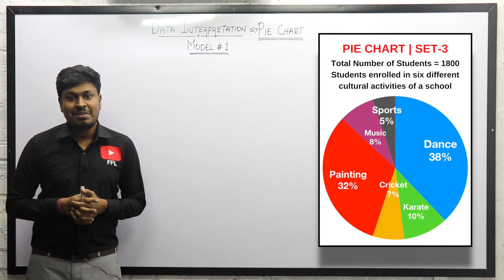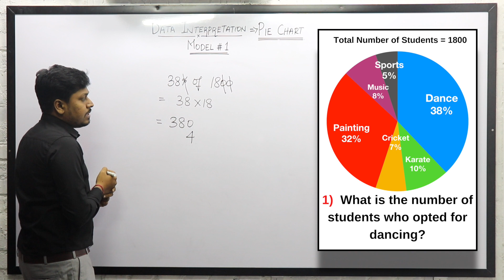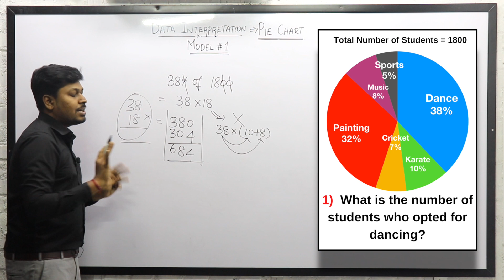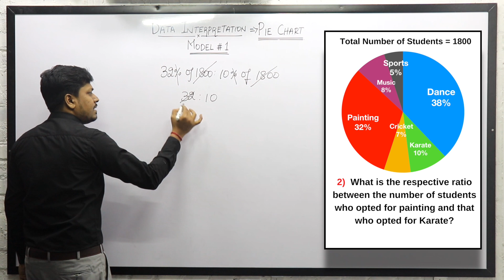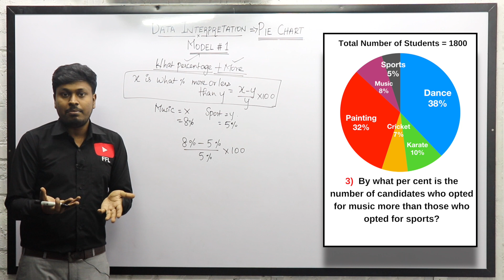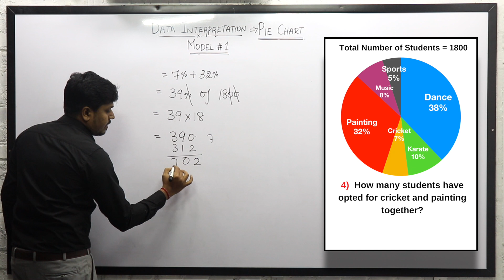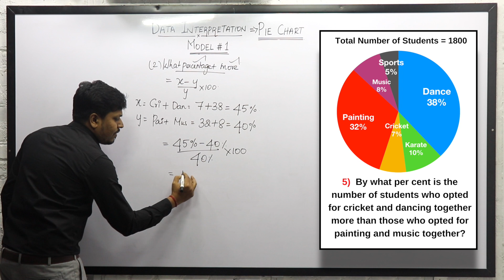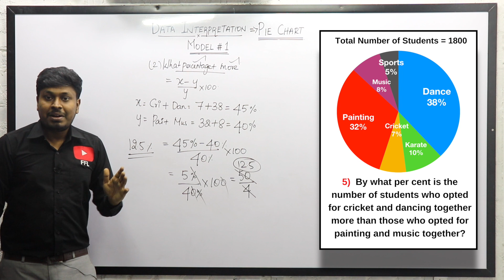PIE CHART | MODEL -1(SET-3) TAMIL | Based On One Pie Chart